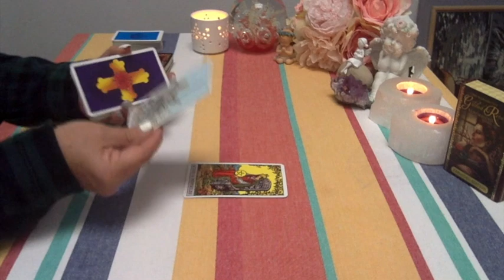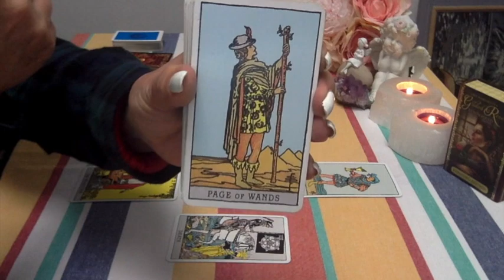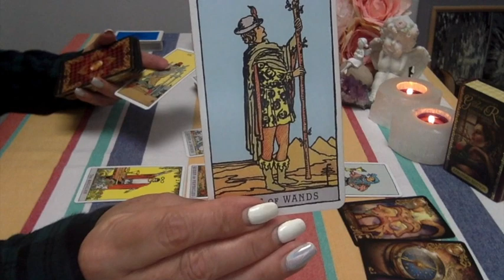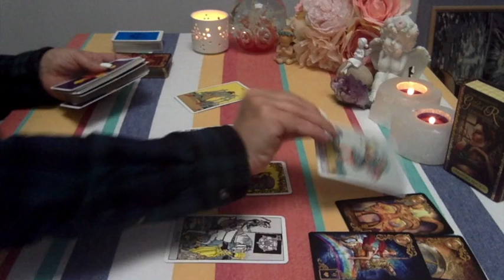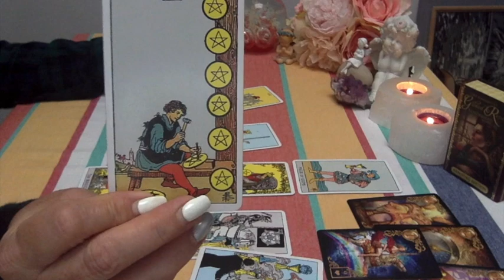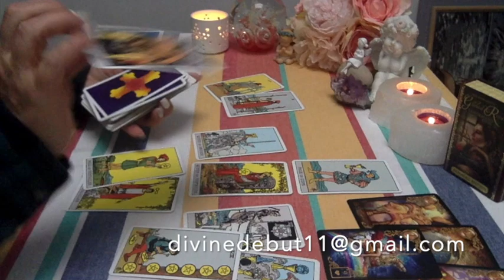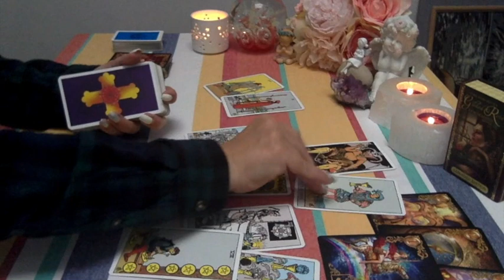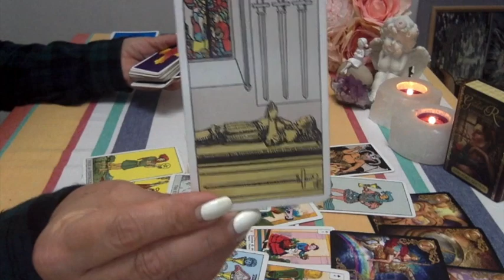CANCER 🌺🌺"SNEEKING AWAY" MID APRIL 2020 GENERAL & LOVE READINGS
Ciro Marchetti’s Guided Reverie Lenormand